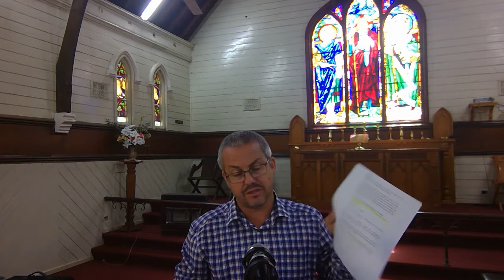Genesis 16 - A great man falls ...